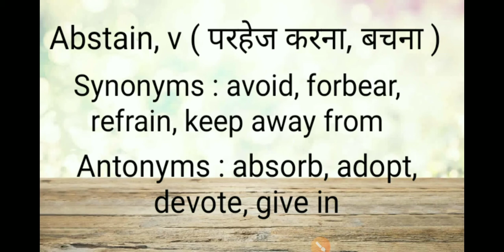Abstain meaning in Hindi | Antonyms | Synonyms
Abstain meaning in Hindi

Vacuum cleaner

Samsung TV

Redmi 9a